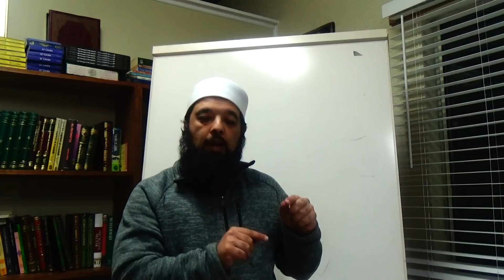Sheikh Imran N Hosein's analysis of _Russia.